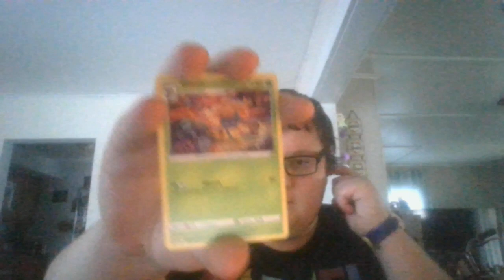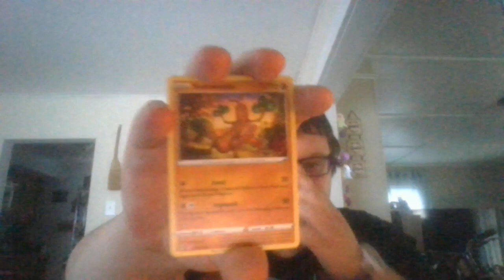10-29-2022 (Booster pack of Lost Origins)